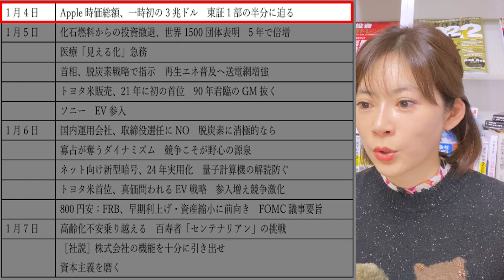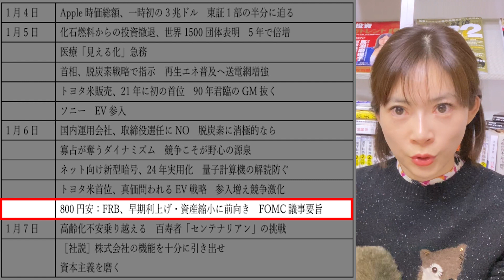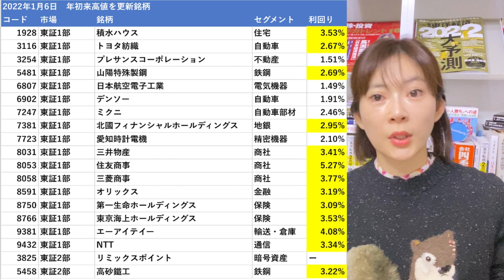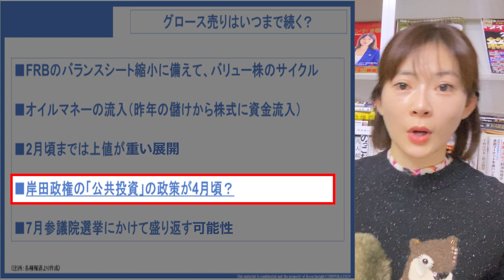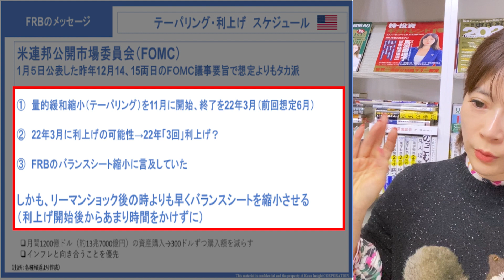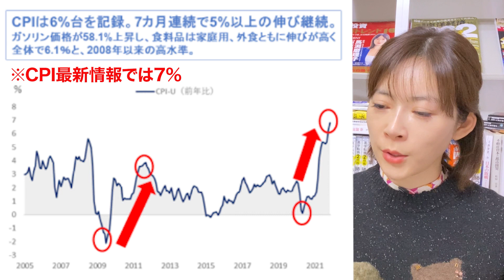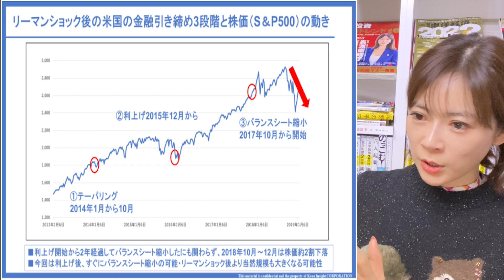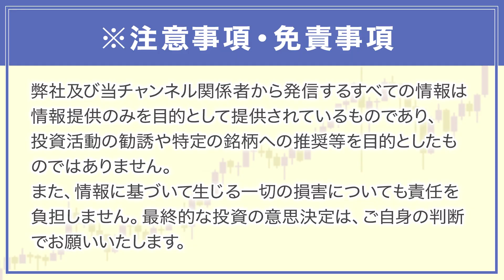2022年下落した成長株の買いのタイミングを解説します！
本日は、グロース売りがいつまで続くのかについて解説しました！

【連載】
SPA！
Forbes